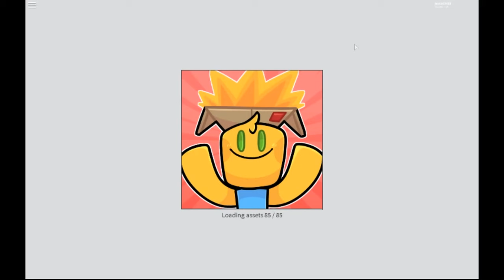Roblox Unboxing Simulator